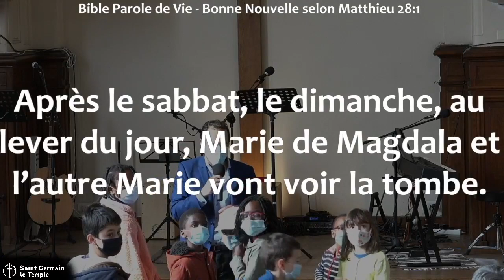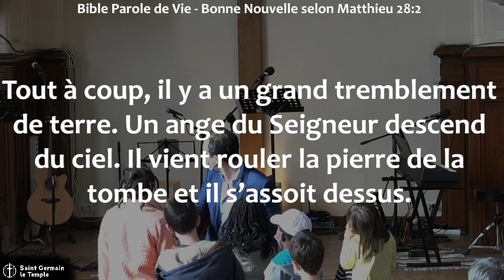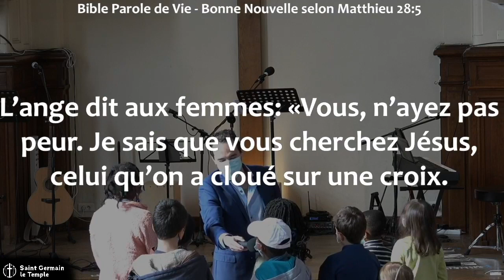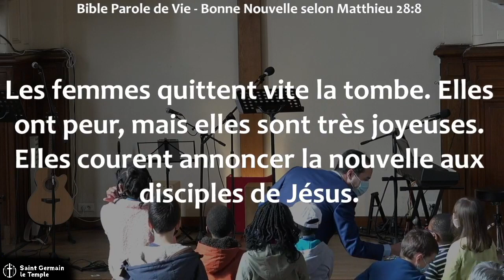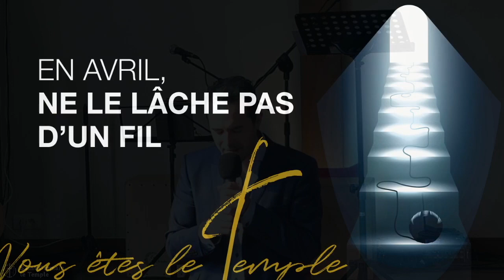Julien Coffinet - la crucifixion, la résurrection, la vérité à nu!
Julien nous propose de vivre la résurrection dans sa vérité pour nous.

Comme Christ est venu nous chercher et témoigner de Son amour pour nous, soyons saints et irréprochables, sans fioriture, sans rajout, fidèles comme Christ confiant a choisi de faire la volonté de son Père.

Par Amour, il est mort nu sur une croix. Ne faisons pas offense au Christ en rajoutant quoi que ce soit à ce qu'il a fait pour nous mais soyons vrais et témoignons, dans Sa grâce et Son amour!